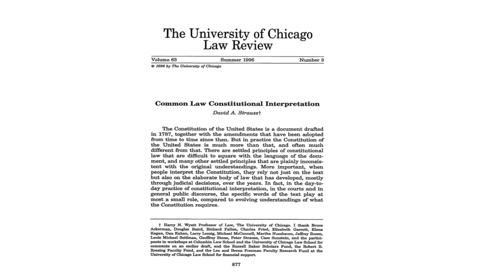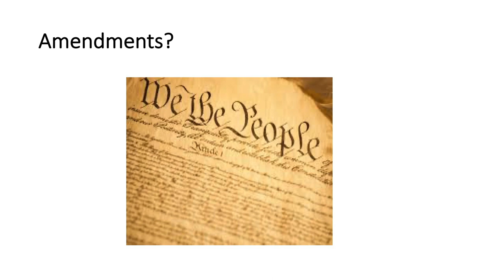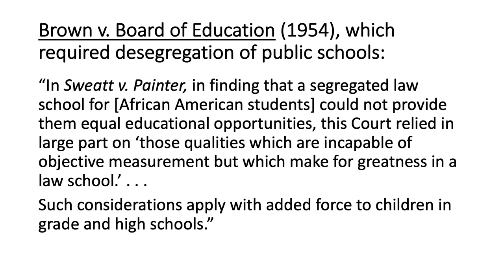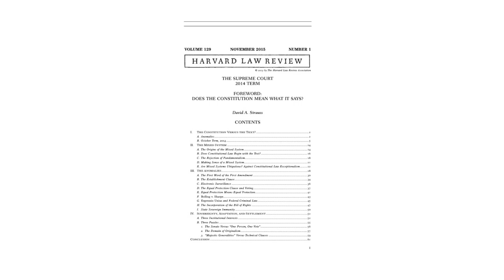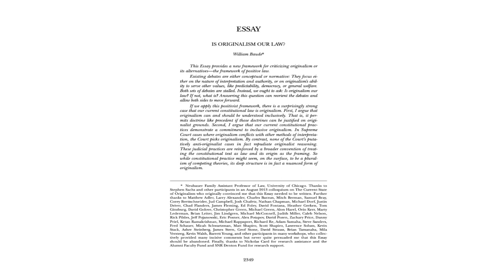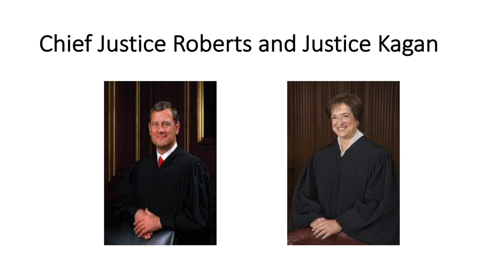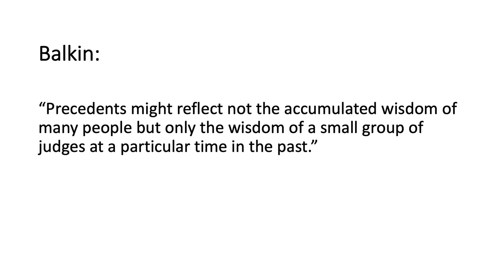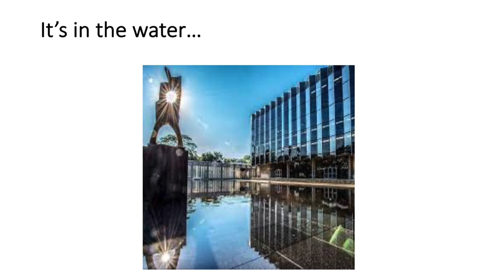Chicago's Best Ideas: Curtis Bradley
Common Law Constitutionalism

One of Chicago’s Best Ideas, developed by Professor David Strauss, is that our constitutional law develops primarily in a common law fashion rather than through application of the constitutional text.  Strauss has further argued that this common law approach is superior to an “originalist” approach to the Constitution because it allows for needed innovation while still imposing meaningful constraints on judges.  Professor Bradley will describe the case for common law constitutionalism as well as some of the leading critiques of this theory.  He will also consider the implications for this theory of the recent upsurge in support on the Supreme Court for originalism and textualism, and, relatedly, the Court’s possible willingness to overturn precedents like Roe v. Wade.

Curtis A. Bradley is the Allen M. Singer Professor of Law. This Chicago's Best Idea was presented January 25, 2022.